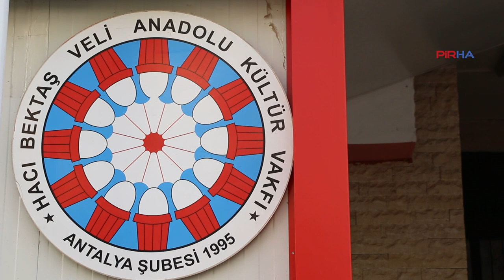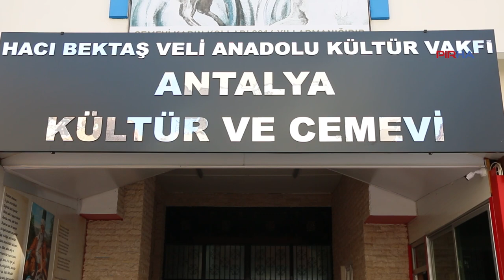Erdoğan: Yerel seçimlerin kazanılması bir zafer olarak görülmemeli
PİRHA-Hacı Bektaş Veli Anadolu Kültür Vakfı Antalya Şube Başkanı Nurettin Erdoğan, ülkedeki yoksulluğun AKP'nin yerel seçimleri kaybetmesine neden olduğunu söyledi. Aleviler olarak belediyelerin çalışmalarını takip edeceklerini belirten Erdoğan, "Yanlışa itiraz edeceğiz, doğru yapılan hizmeti taktir edeceğiz" dedi.